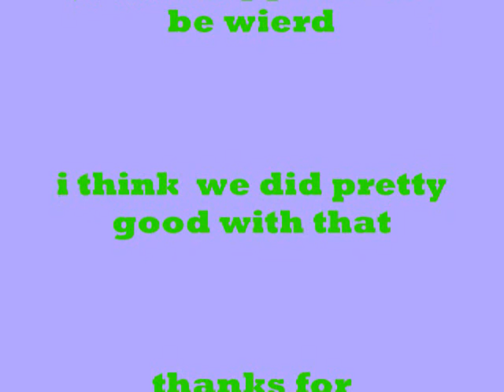DEMI LOVATO- GET BACK (TOOTHBRUSH ROCKSTARS)!!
noo mean comments this was suposed 2b retarted